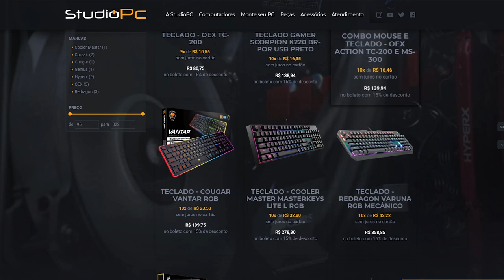O DESAFIO IMPOSSÍVEL DE MOTO NO GTA 5 (FAIL)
🎬GangueMercenária!